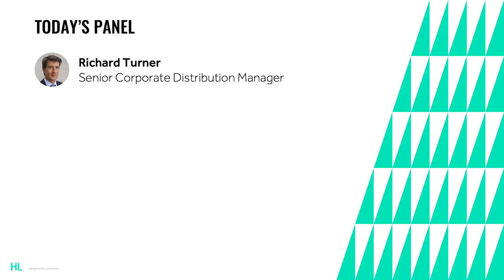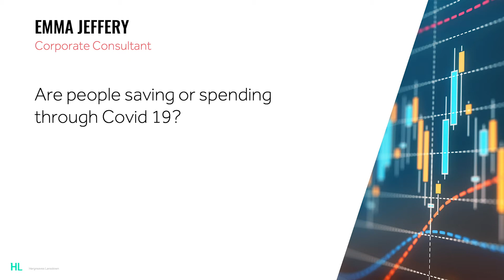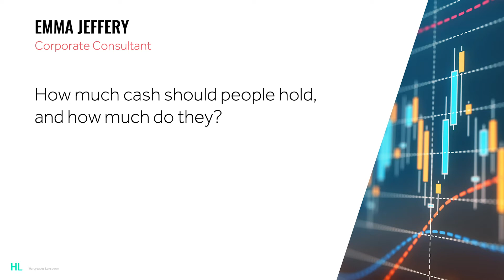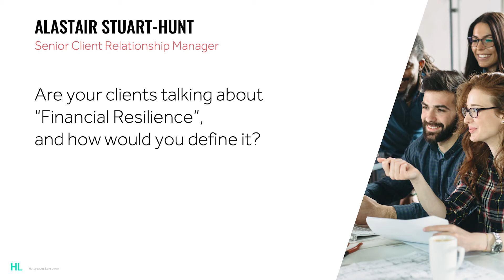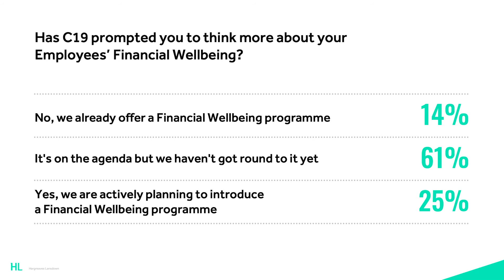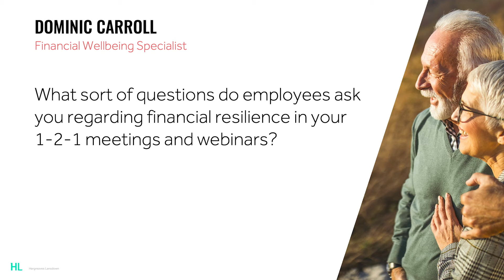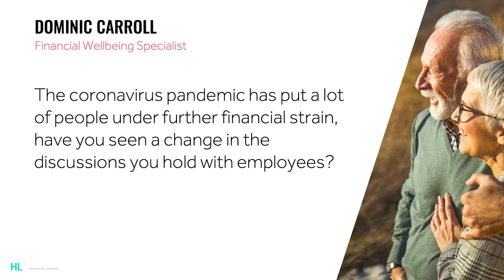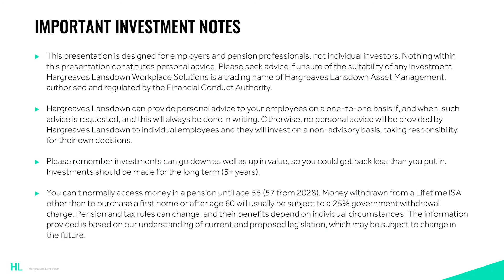HL Workplace webinar: "How to help build your employees' Financial Resilience". 22 July 2020.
IMPORTANT INFORMATION: Money in a pension is not usually accessible until age 55 (57 from 2028). This video is not personal advice, if you are unsure, please seek advice. The value of investments go down as well as up so you may get back less than you invest. Pension and tax rules can change and any benefits depend on your circumstances.